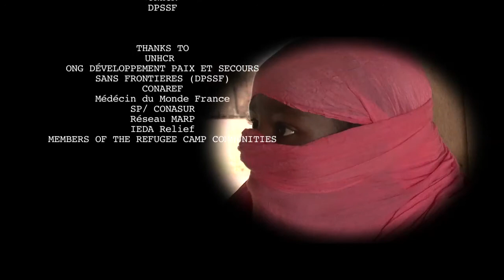Gender based violence in humanitarian emergencies in Burkina Faso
From 2012 to 2014, UNFPA and partners in Burkina Faso have supported Malian refugees to prevent Gender Based violence (GBV) and take care of the victims.
More than 50,000 people have been reached by the awareness activities carried out to prevent GBV.